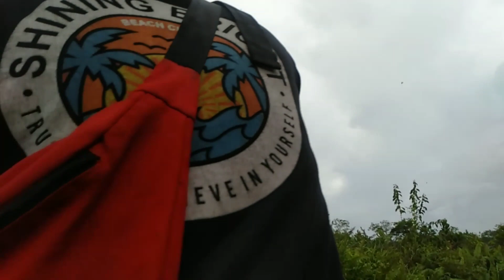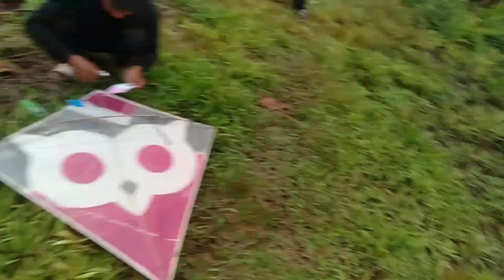LUAR BIASA PANEN LAYANGAN DI KEBUN KARET DAPAT BANYAK !!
paswordnyamantap GIve way kelayang 3 Layar untuk 3 orang yg beruntung cara ikut give way comant di vidio ini dan like nd subrek chanel bg enojps 🌟👍